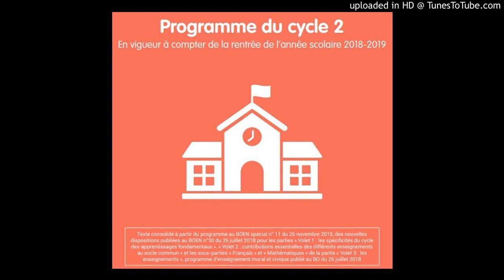CYCLE 2 - Français - Compétences fondamentales